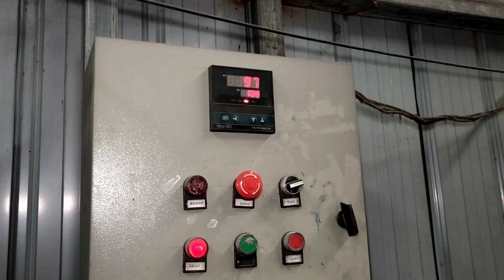中國工廠製作路燈杆的流程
這是一家位於中國河南鄭州市的工廠，工廠裏每天都在忙碌的做著各種路燈杆，電焊工們精准的把金屬粘合在一起，他們的作品每天都被運輸到客戶那裡。